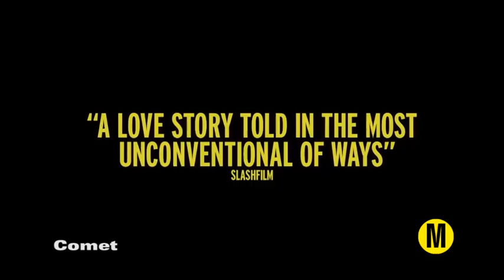Comet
Bounce back and forth over the course of the six-year relationship between an unlikely yet perfectly paired couple.